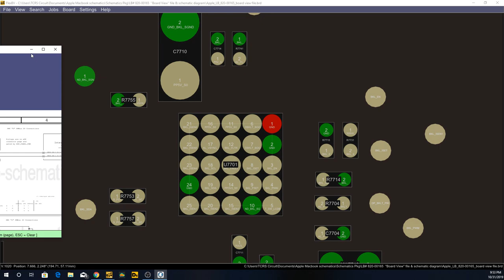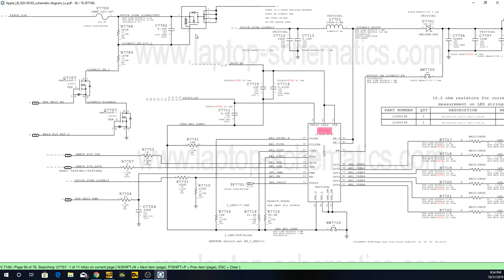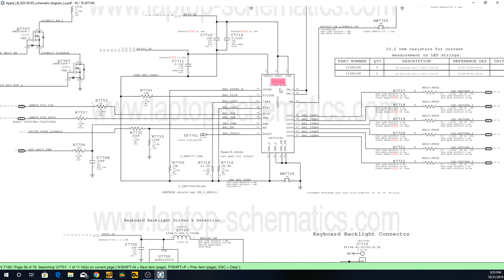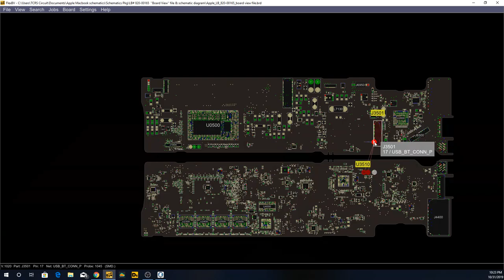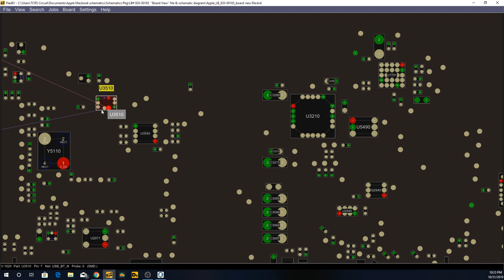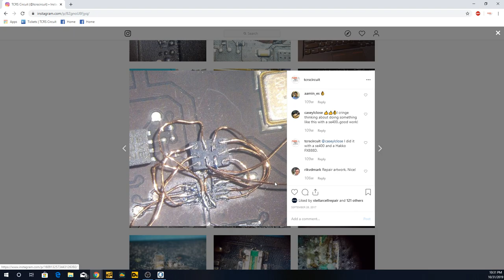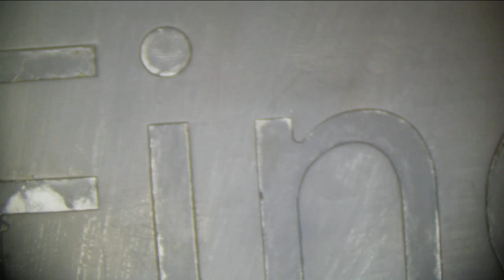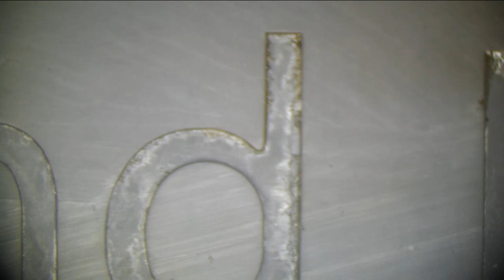Knocking out 2 easy repairs (hopefully) before going home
**Liquid Damaged MacBook? Told it's not fixable or that it needs a new logic board? Don't loose hope yet!

**Are you another store looking to outsource logic board repairs? Discounted rates available to other businesses.  --

**Most IC's and parts seen in our videos are purchased from store.rossmanngroup.com

**Want to pull SMCs like a pro? -- Here's our recommend hot air station

**Cheap Iron getting stuck to large ground pads?

**Can't see? Here's the microscope we use and recommend. We highly recommend you go with this scope and not the cheap SE400.